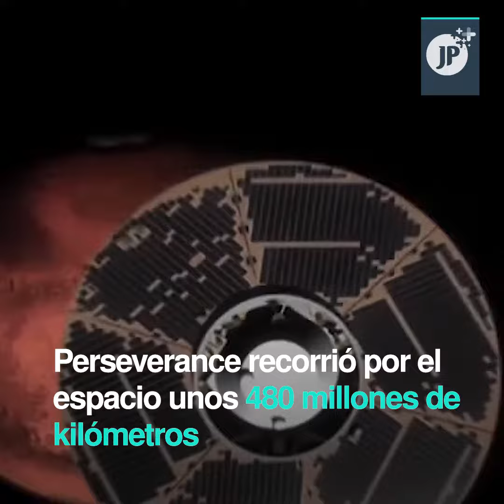Misión para buscar vida en Marte inicia con éxito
❗️🚀  | Una de las misiones más importantes de la historia de la humanidad, que pretende buscar indicios de vida, recoger y almacenar rocas, minerales y polvos para traerlos a la tierra en el año 2030.